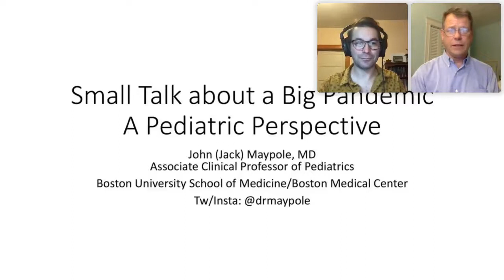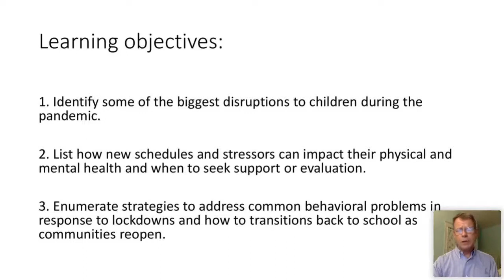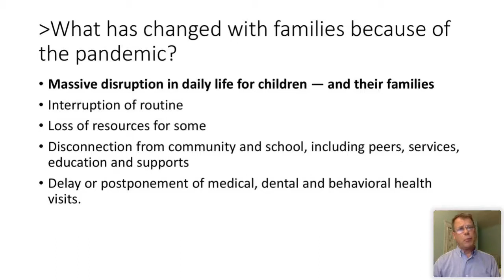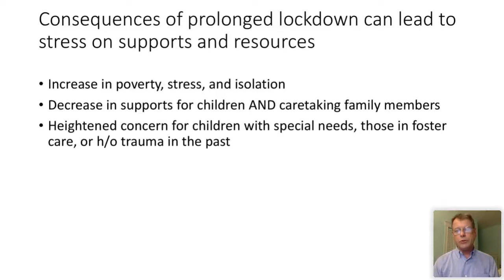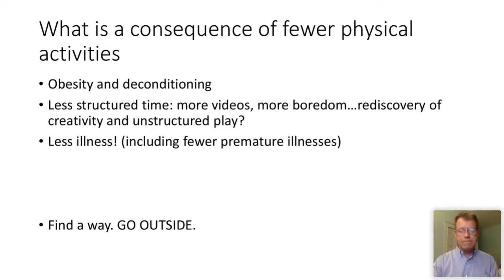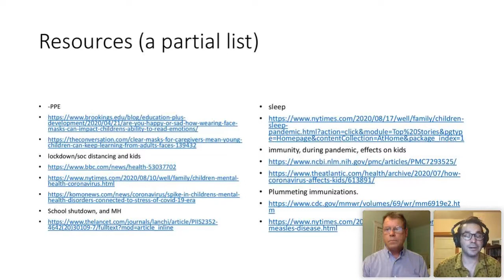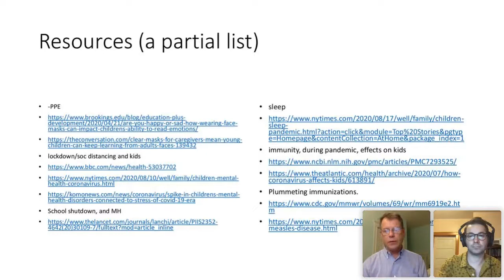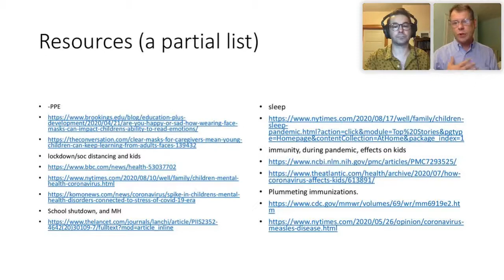Distance Learning with Jack Maypole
Pediatrician Dr. Jack. Maypole – Vice Chair of the Pediatrics Department and Director of Comprehensive Care Program at Boston Medical Center – talks with Parent Lab host Xan Holston about distance learning and how to make sure our kids are getting what they need.